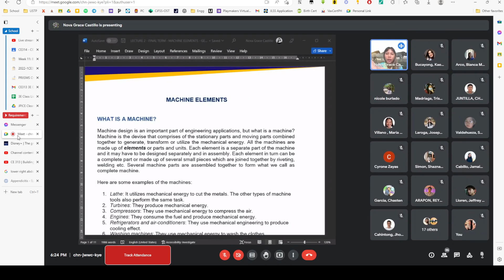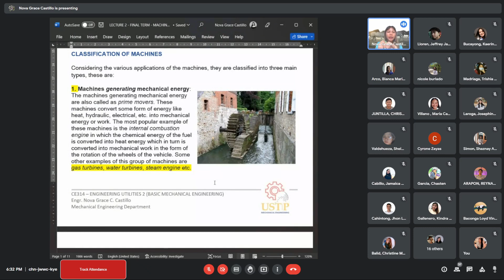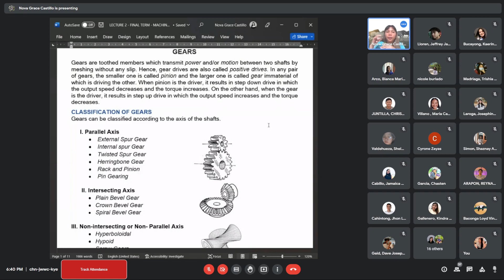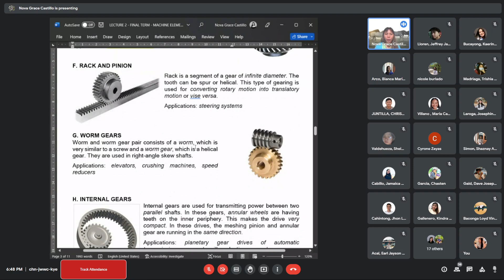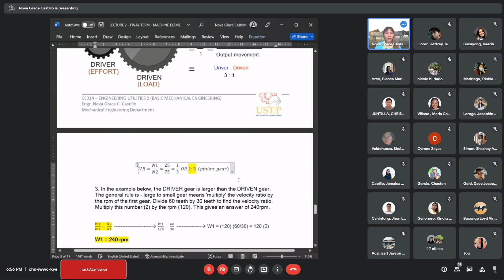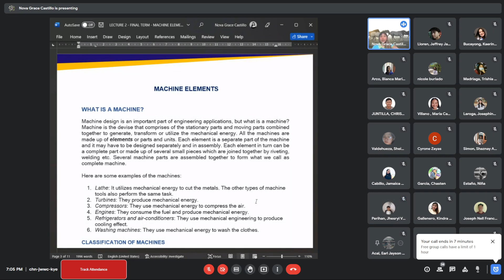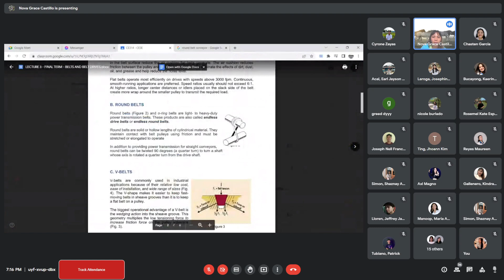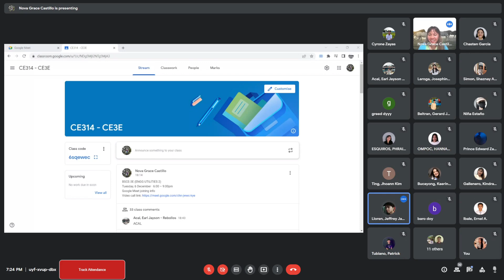EU2 | Week 13: Machine Elements | 12/06/22